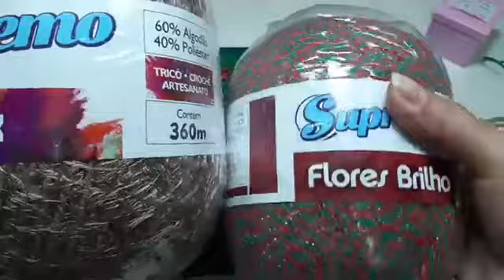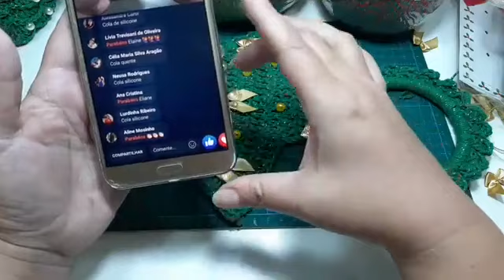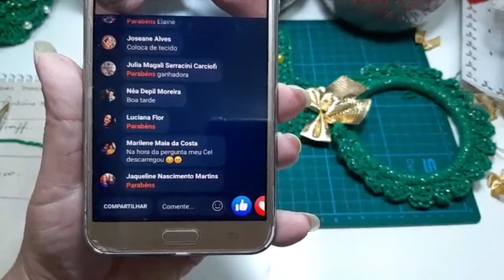Aula de Crochê | Porta Pano de Prato Natalino | Supremo Fios